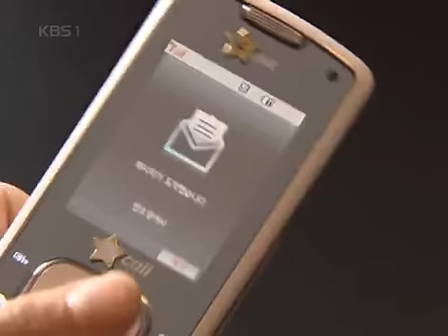너는 내 운명 - You Are My Destiny 20080505 #002